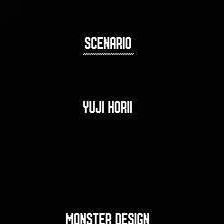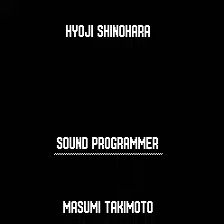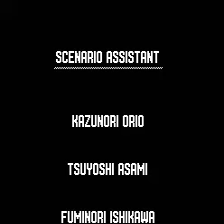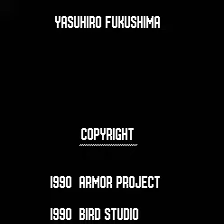ドラゴンクエストIV 導かれし者たち～エンディング（FC版）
ファミリーコンピュータ版「ドラゴンクエストIV 導かれし者たち」のエンディング画面。
Sorry, this video has almost become the contents in Japanese.

【プレイステーション版】